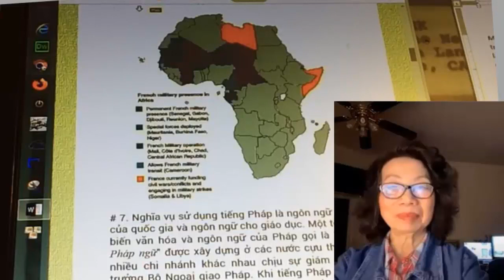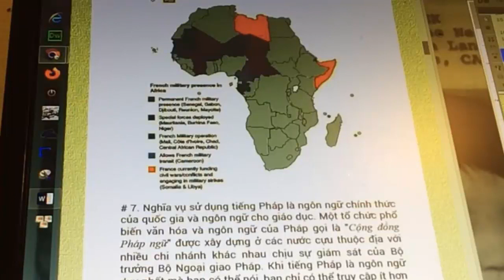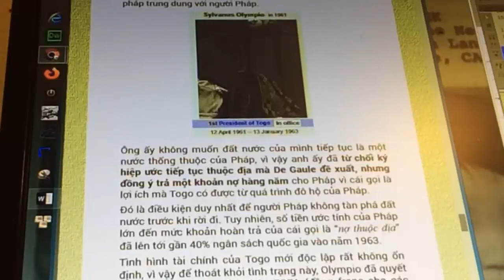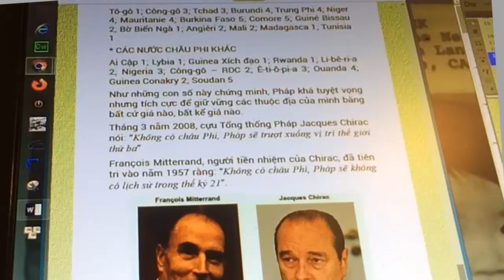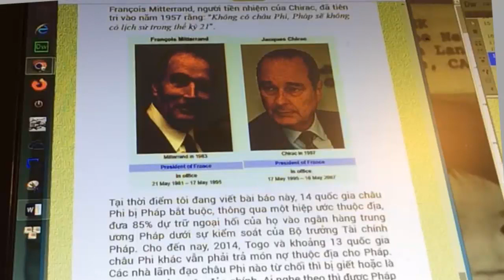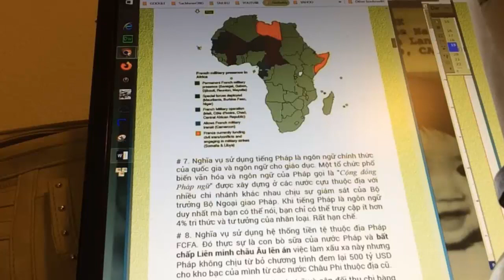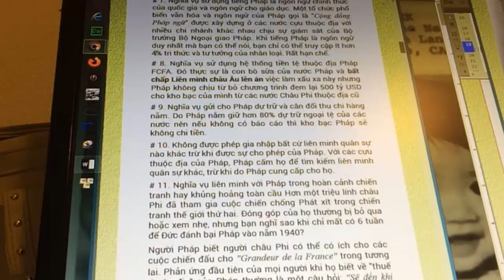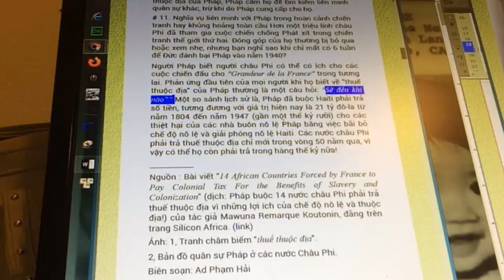Gửi mấy ông triết lý 3 que chờ sung rụng sang Phi châu xem độc lập